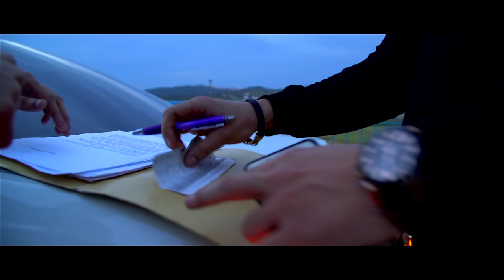Ali Ssamid - 3ich [Clip Officiel 4K]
DL STUDIO PRODUCTION ® 2005/2017

PROD: X-ONE
LYRICS AND COMPOSITION: Ali Ssamid
Mastering: Im Beats
Directed by: Bilal Ettaib